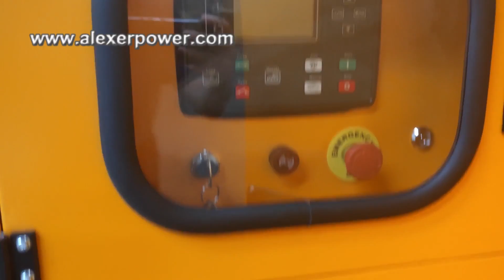gas generator, natural gas generator, gas powered generator, gas generator for sale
Please contact Mr. Alex Zhang for more information.

gas generator
natural gas generator
gas powered generator
gas generator for sale